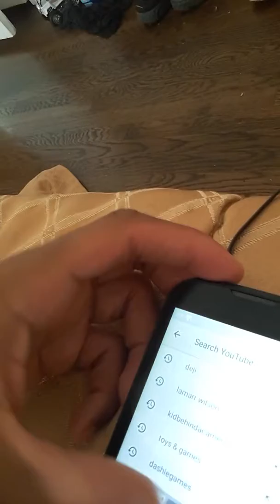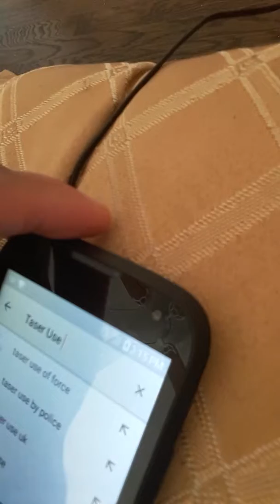Taser Was Use a Power